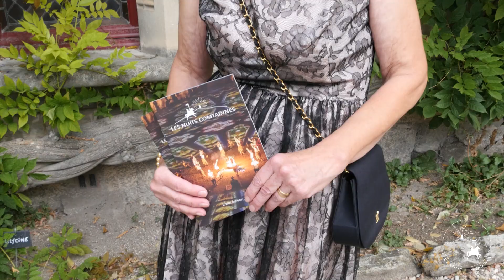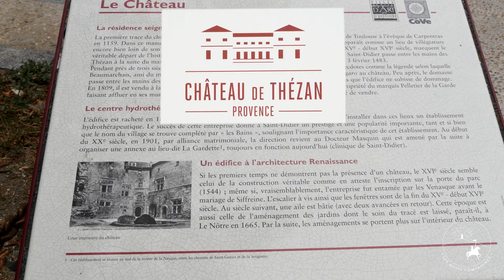NUITS COMTADINES THEZAN 16 sept 2023 Patrimoine HD mp4 vbr1 20